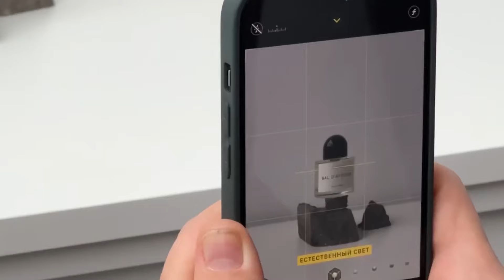VLOG С ВЫПУСКНОГО | МОБИЛЬНЫЙ ФОТОГРАФ | ОБУЧЕНИЕ ФОТОГРАФИИ | КУРС ПО ВИЗУАЛУ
Всем привет!